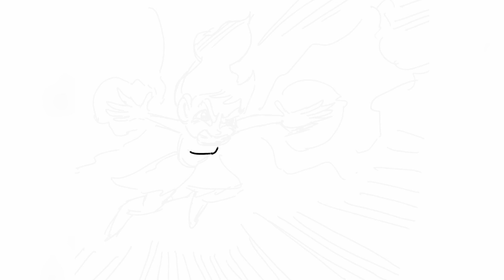DRAWING UNICORN WARRIORS ETERNAL (FAN ART)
Hey yo, Ali here. Today, I drew some characters from Unicorn Warriors Eternal.